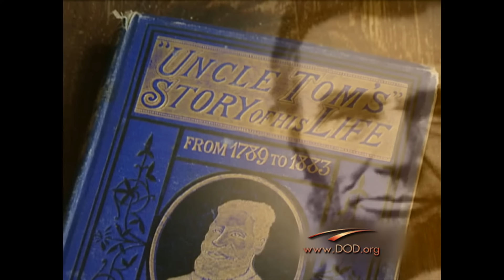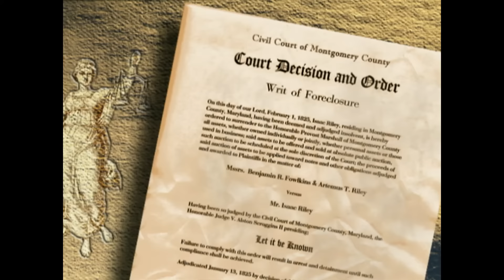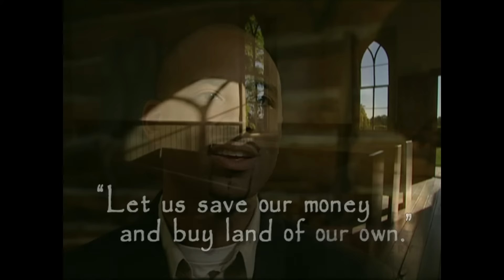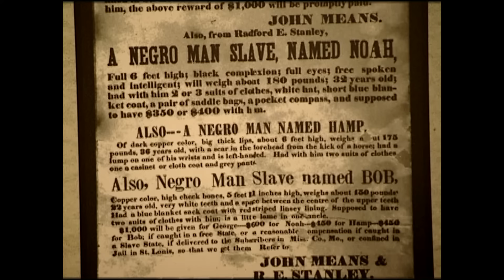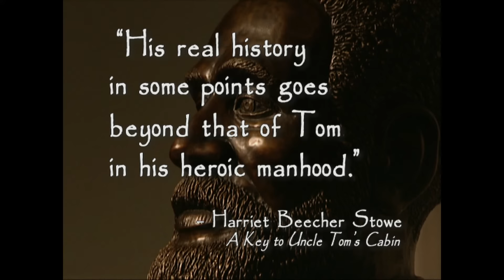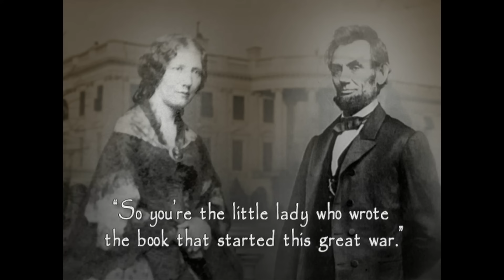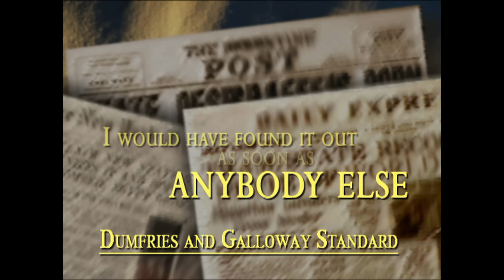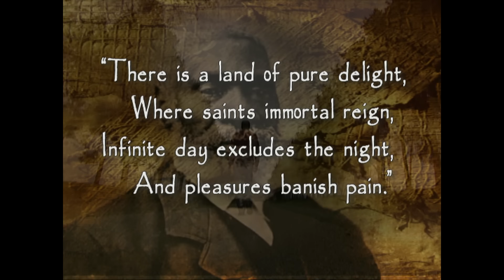The Real Uncle Tom: Josiah Henson (Full Documentary) | Our Daily Bread Ministries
Did you know that one of America's most famous authors, Harriet Beecher Stowe, based her book "Uncle Tom's Cabin" on the experiences of a real man—the life of Rev. Josiah Henson (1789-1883)?

"Josiah Henson: The Real Uncle Tom" will take you on a visual journey from the historical Uncle Tom's cabin in Maryland, to Kentucky, and ultimately to the famous underground railroad.

Host Larnelle Harris shows you how this African-American minister went from spiritual bondage in sin to freedom in Christ; from physical bondage in slavery to political freedom and on to help other slaves to read, write, and learn a trade.

You'll also get a glimpse into the life of Harriet Beecher-Stowe (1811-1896), the seventh child of a prominent preacher in Connecticut. And, as a special bonus, Larnelle Harris sings the spirituals "Nobody Knows The Trouble I've Seen" and "Great Gettin' Up Mornin'" filmed at Uncle Tom's Cabin Historic Site.

This program is from the Day of Discovery archives. Presented by Our Daily Bread Ministries.

SUPPORT THE MAKING OF FUTURE SERIES by Our Daily Bread Media when you make a donation today